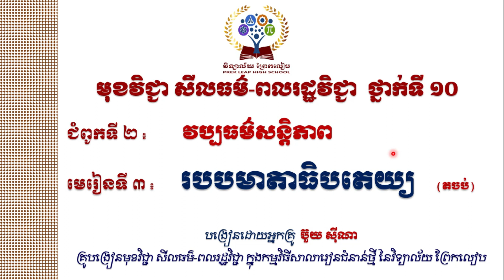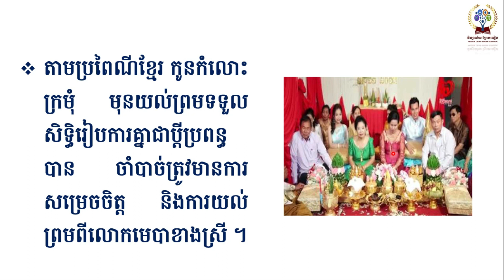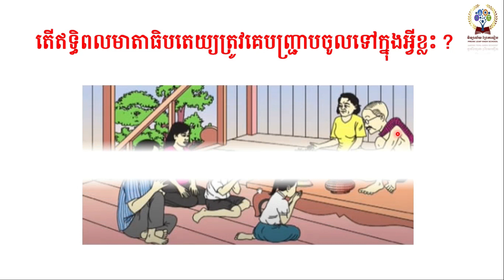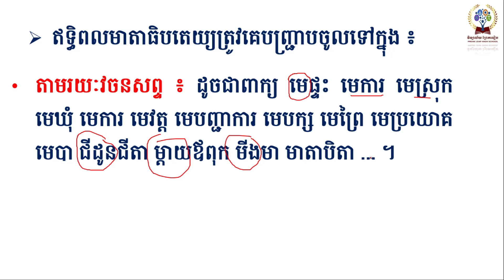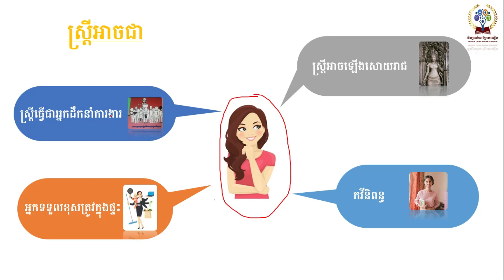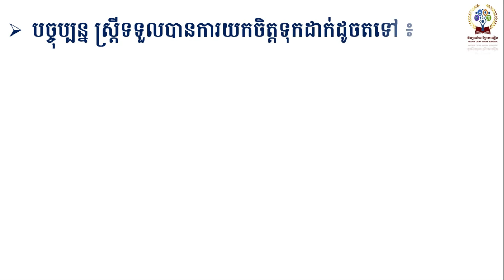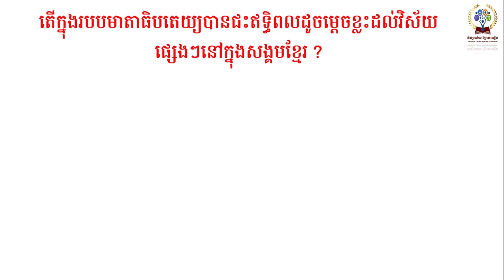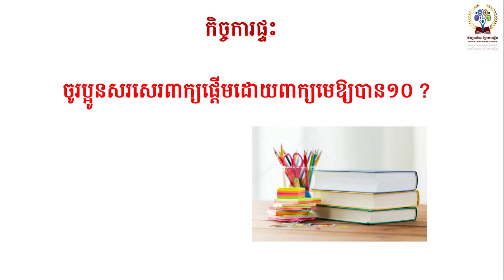# មុខវិជ្ជា សីលធម៌-ពលរដ្ឋ ថ្នាក់ទី ១០ ជំពូកទី ២៖ វប្បធម៌សន្តិភាព # មេរៀនទី៣៖ របបមាតាធិបតេយ្យ (តចប់)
# មុខវិជ្ជា សីលធម៌-ពលរដ្ឋ ថ្នាក់ទី ១០
# ជំពូកទី ២៖ វប្បធម៌សន្តិភាព
# មេរៀនទី ៣៖ របបមាតាធិបតេយ្យ (តចប់)
# បង្រៀនដោយអ្នកគ្រូ ប៊ួយ ស៊ីណា
# គ្រូបង្រៀនមុខវិជ្ជា សីលធម៌-ពលរដ្ឋ នៃកម្មវិធីសាលារៀនជំនាន់ថ្មី នៃវិទ្យាល័យព្រែកលៀប